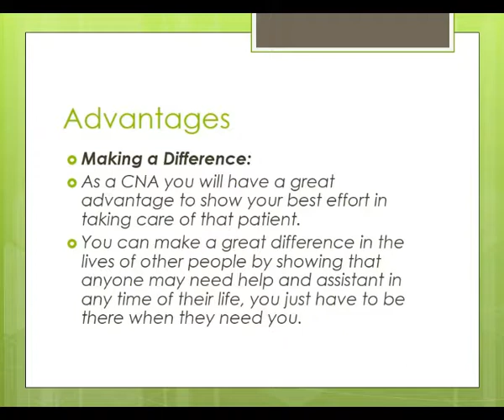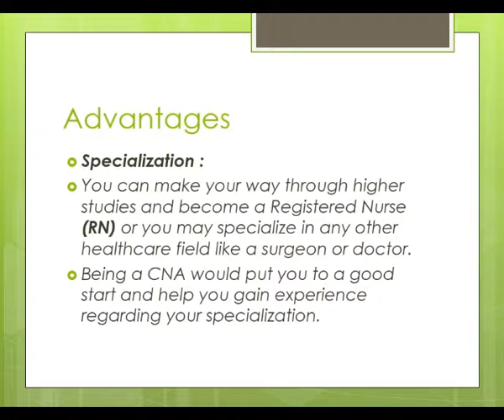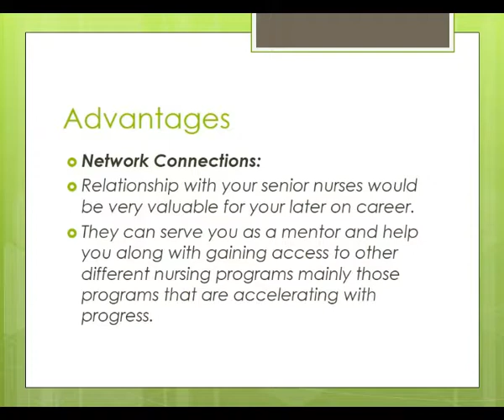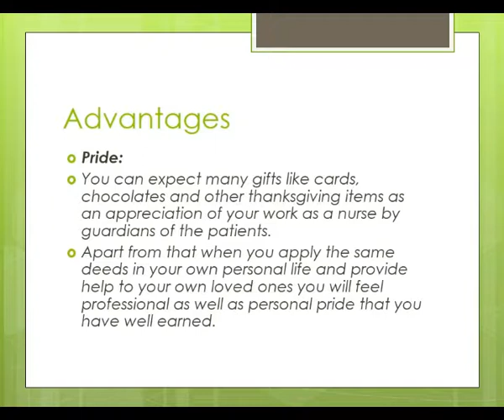9 Motivating Benefits of CNA | CNA job description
This is one of the CNA training videos, in this video you will get to know 9 motivating benefits of a CNA, that what edge Certified Nursing Assistants have over other relevant jobs.
Advantages
         Making a Difference
         Specialization
         Job Stability
         Job Variety and Experience
         Job Flexibility and Security
         Emotional Satisfaction
         Network Connections
         Pride
         Salary and Bonuses